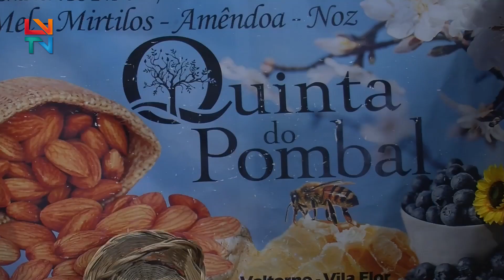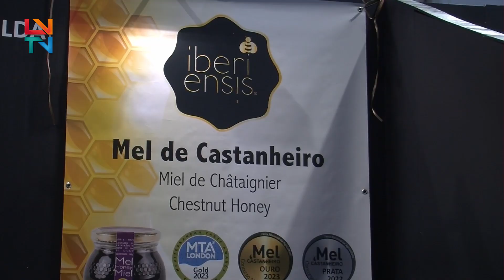Expo Vila 2.0 Encerra com Balanço Positivo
Durante quatro dias o recinto de feiras e exposições de Vila Flor recebeu a Expo Vila 2.0.